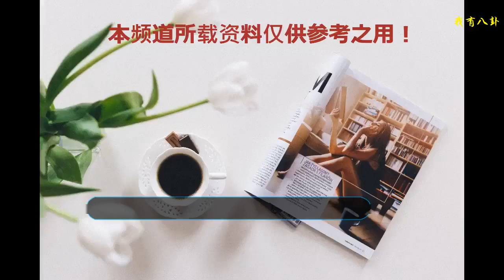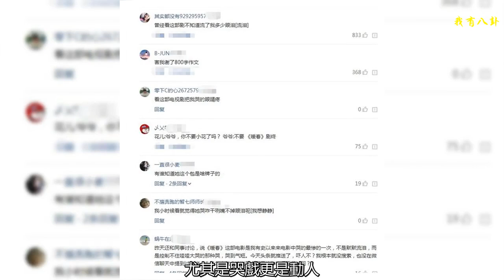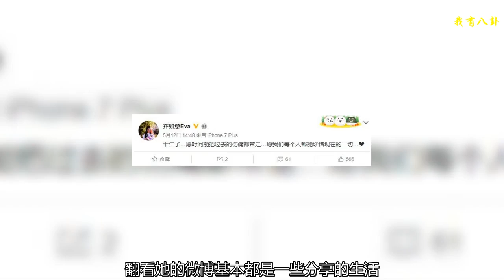又一國民妹妹長大了！為角色故意扮丑，如今褪去光環顏值卻大逆襲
還記得《暖春》嗎？
    這部親情催淚劇，真是感動了不少人啊。
    這個故事向我們講述了一個農村小孩渴望有一個家，小時候小編覺得小花真的好可憐啊，好不容易遇上了真心愛她的爺爺，還被嬸嬸嫌棄。
    但小花卻很懂事很堅強，就算被欺負，也從不抱怨。
    和關曉彤，歐陽娜娜等不同，小花在那個年代應該是真正的“國民妹妹”。
    如今15年后，《暖春》的爺爺和小花再次相聚，小花長大了爺爺卻變老了。
    前段時間，央視懷舊節目《向經典致敬》請來了爺爺的扮演者田成仁，雖然已經是92歲高齡啦，還很是硬朗安康。
    更讓人意外的小花扮演者齊如意已經長成一個大姑娘了。
    相信看著“爺孫”的合照，一定能勾起很多人的回憶，曾經的《暖春》現在依舊很“暖”。
    不可否認，當初的“小花”灰頭土臉，身形嬌弱，實在稱不上漂亮。
    但齊如意自小演技在線，簡直是“小戲骨”。
    無論是《暖春》中的“小花”，還是《櫻桃》中的紅紅，她都將人物特點演繹的生動想象。
    尤其是哭戲更是動人，總是觸動觀眾的淚腺，甚至讓人產生一種她必須演這種楚楚可憐的角色。
    不少網友和粉絲只要提起她，就會自然而然想起小花哭的場景。
    但也正是因為角色的原因，齊如意曾坦言必須故意扮丑來塑造形象，所以有時候大家會忽略了她精致的五官。
    拿現在的生活照來說，“小花”簡直就像換了一個人一樣。
    和朋友合照，一看就很有明星相。
    當然，最關鍵的是人家也有雙大長腿唉。
    擁有這么好的條件和國民度應該很適合在娛樂圈發展吧？
    但目前來看齊如意近年來的作品很少，翻看她的微博基本都是一些分享的生活，所以或許人家并沒有當明星的打算。
    其實話說回來，和齊如意風格類似的還有一位童星，她就是宋祖兒。
    或許很多人都知道她的哪吒，但其實在07年元旦上映的公益片《你是天使》中，宋祖兒飾演正發生艾滋病村的孩子的孩子。
    命運多舛，她與馬潔主演的女大學生之間發生的關于貧窮、死亡、恐懼和愛的故事震撼人心。
    這類公益片大多以樸素的角度和情緒來打動大眾，這對8歲的宋祖兒來說，對演技無疑是很大挑戰，小編看了這部劇，淚眼婆娑~~
    尤其當時宋祖兒的這個眼神，讓人印象深刻。
    哭戲對比上，宋祖兒和齊如意真是蜜汁相似。
    如今，宋祖兒也長大了，但是卻已成名。
    有句話說女大十八變，越變越好看，宋祖兒和齊如意大概就屬于這種。
    前段時間還考入北京電影學院，看了和她同學的合照，感覺班上校花很多，本來是明星的宋祖兒竟然顯得有些樸素了。
    總之，對齊如意，宋祖兒或者別的國民妹妹來說，在娛樂圈生存，演技才是最重要的。
    刻苦磨練演技才是正道。
    你覺得呢？